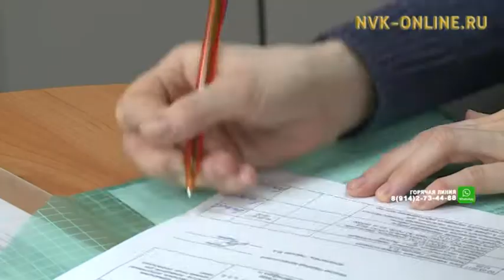В Якутии начались мероприятия, посвященные Дню защиты от безработицы